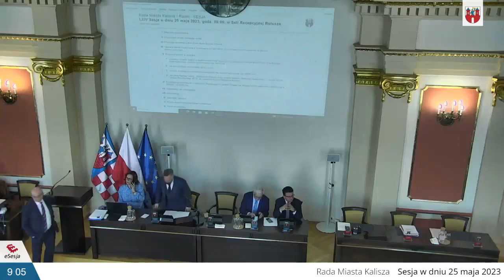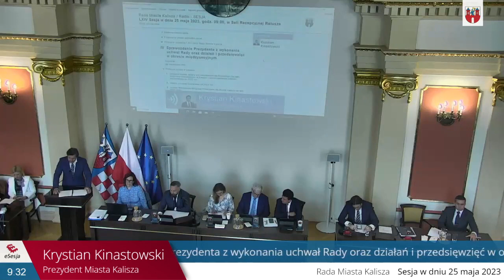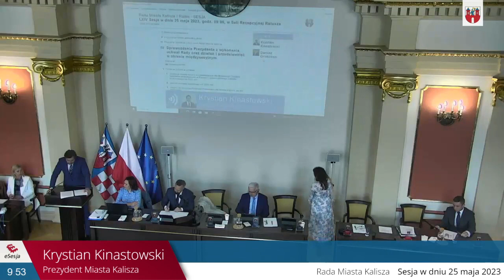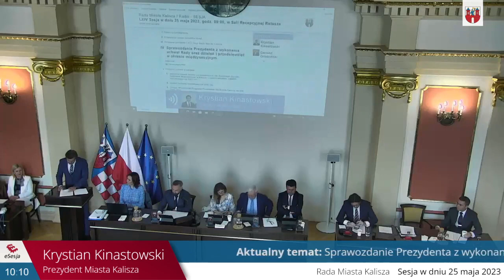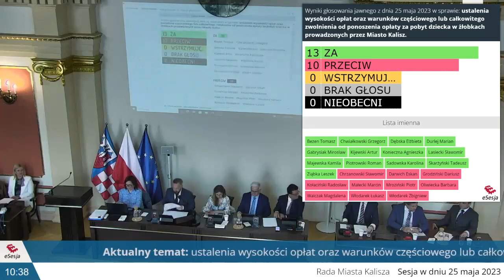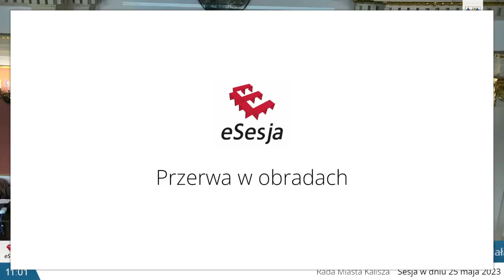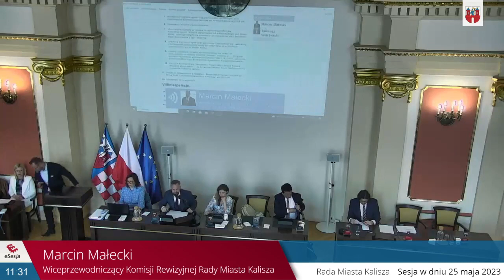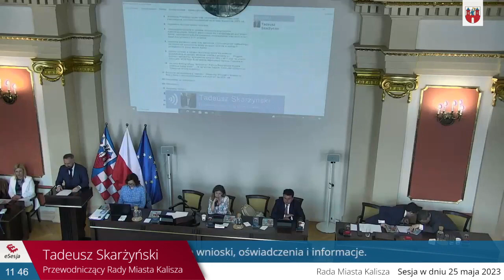LXIV Sesja Rady Miasta Kalisza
Porządek obrad LXIV Sesji Rady Miasta Kalisza w dniu 25 maja 2023 roku o godz. 9.00

III. Przyjęcie protokołu LXIII Sesji Rady Miasta Kalisza.
V. Podjęcie uchwał w sprawie:
1. ustalenia stawek dotacji przedmiotowych dla Miejskiego Zarządu Budynków
Mieszkalnych w Kaliszu – samorządowego zakładu budżetowego na 2023 rok,
2. zmiany uchwały budżetowej na 2023 rok,
3. zmiany Wieloletniej Prognozy Finansowej dla Miasta Kalisza na lata 2023-
2043,
4. zlecenia Komisji Skarg, Wniosków i Petycji Rady Miasta Kalisza zbadania
skargi pani █████████████* na dyrektora Szkoły Podstawowej Nr 18 im.
Janusza Kusocińskiego w Kaliszu.
VI. Przyjęcie sprawozdania z realizacji „Miejskiego Programu Działań na Rzecz
Osób z Niepełnosprawnością w Kaliszu” za 2022 rok.
VII. Odpowiedzi na interpelacje.
VIII. Interpelacje.